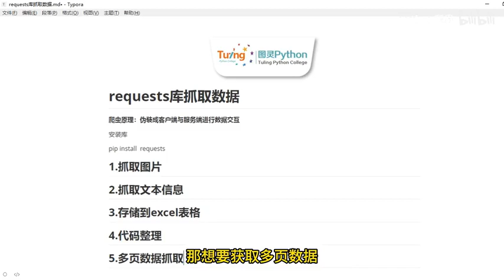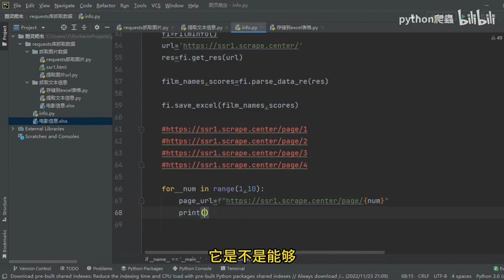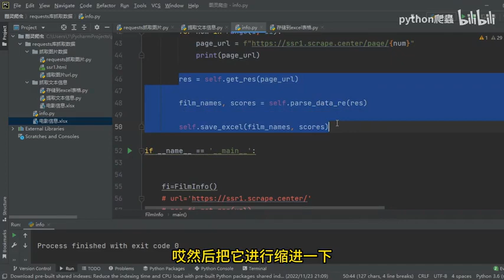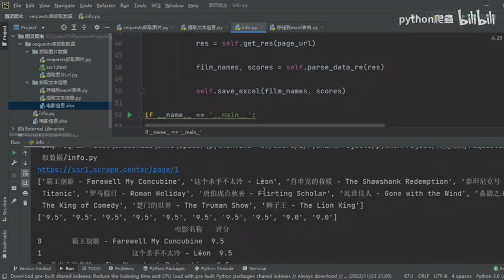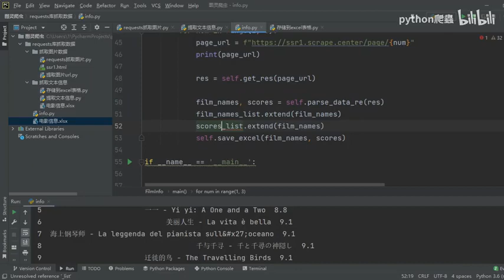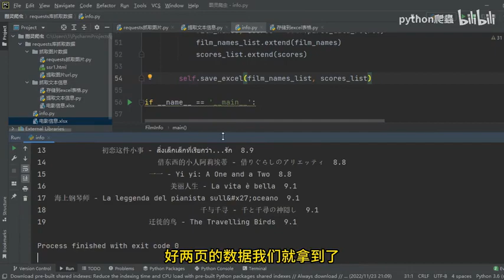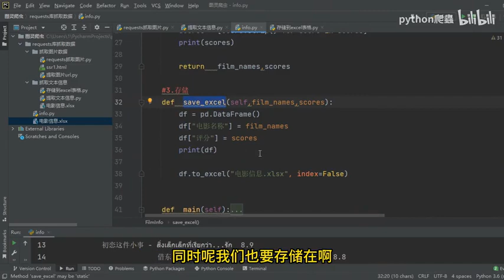python爬虫：一招搞定多页数据的抓取^效率翻10倍^教程详解！